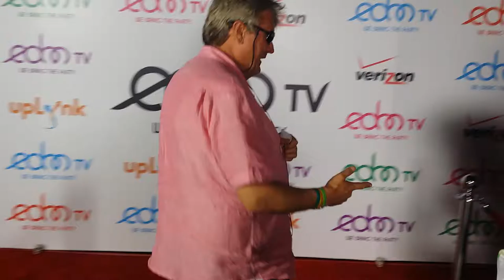BREAKING ALL THE RULES